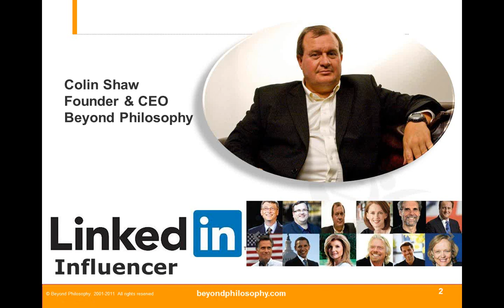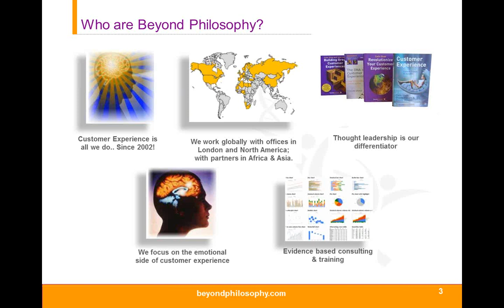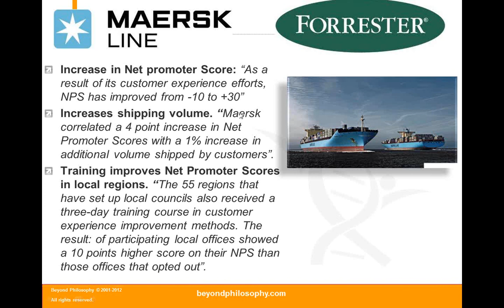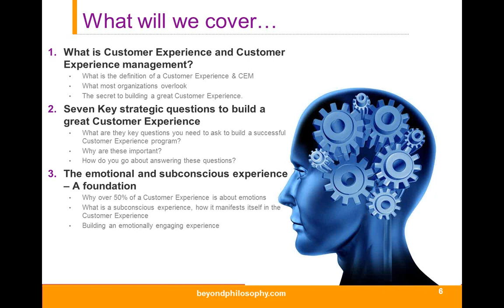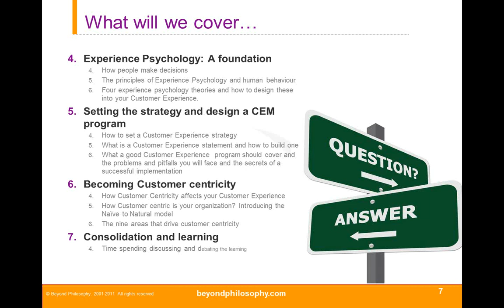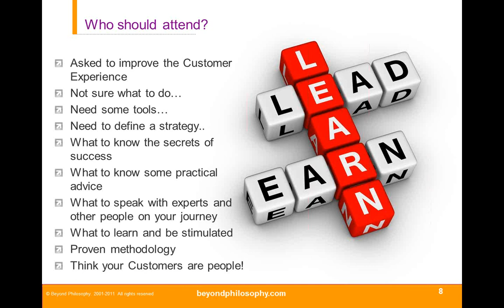Beyond Philosophy CEM Certification Foundation Introduction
The main purpose of our Foundation Customer Experience Management Certification (CEM) program is to provide you with a deep understanding of the concepts of Customer Experience and to show you how, to ensure your Customer Experience program is successful.   Watch this introductory video to get an idea of what we cover on our Foundation course.